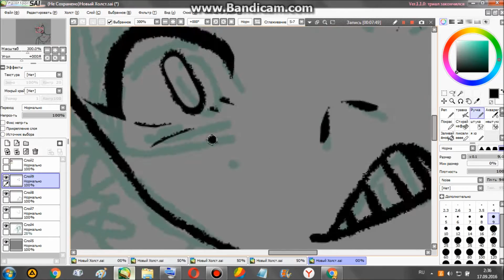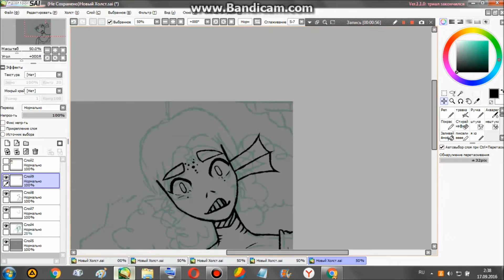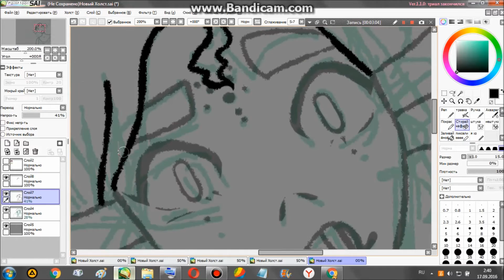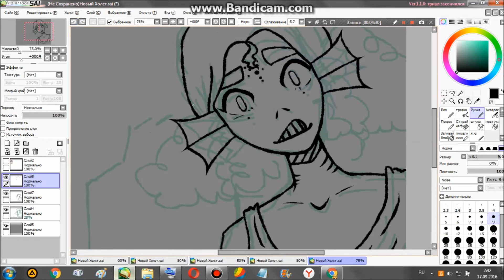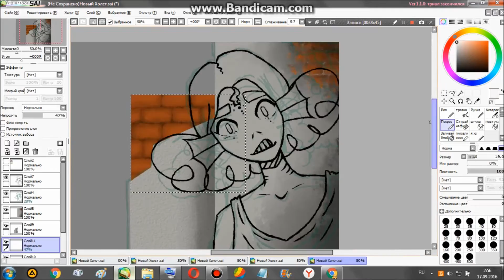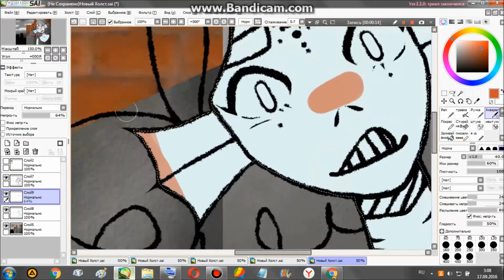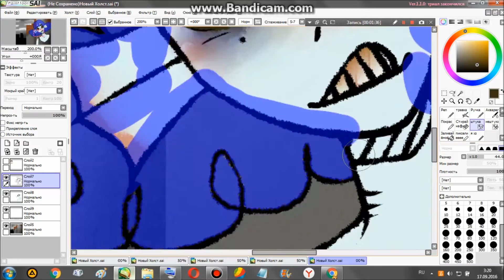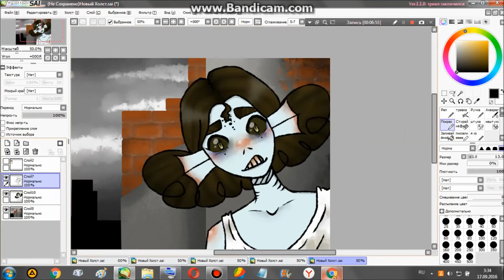/speedpaint\ Мне лень придумывать название #4